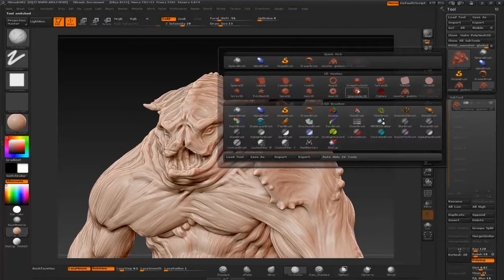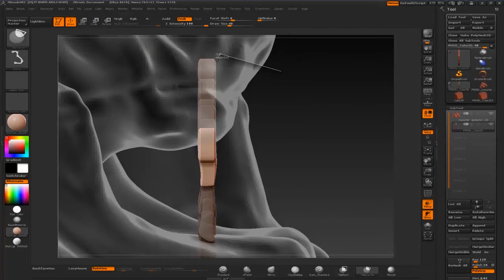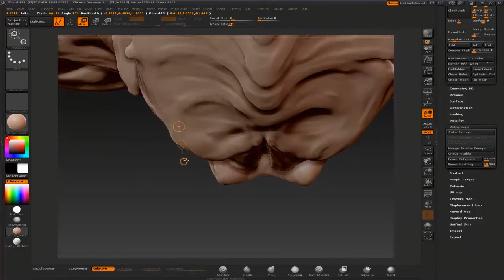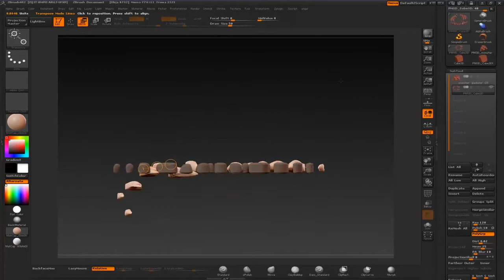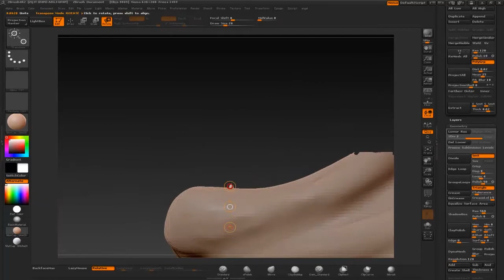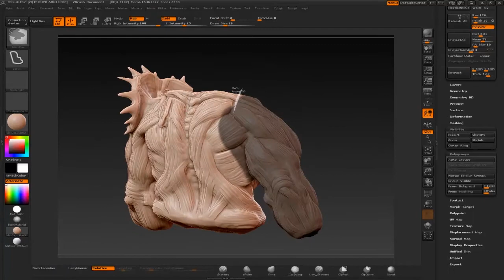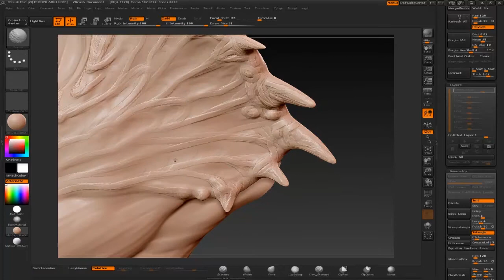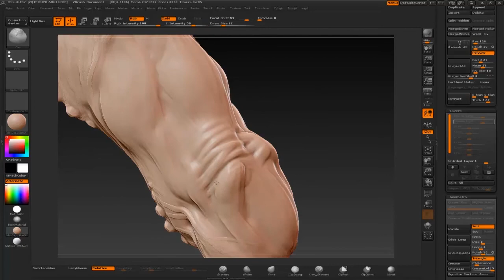Modeling Gladiator Beast _ Part 1/3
Modeling a Gladiator beast using dynamesh from a sphere in Zbrush (Part 1/3)
and if you like this video please press "like"